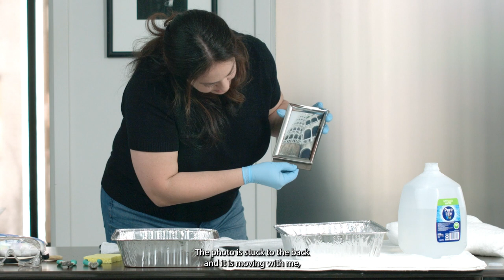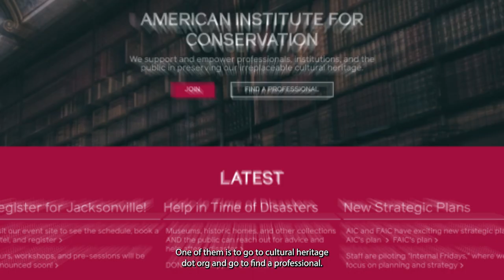How to Salvage Wet Framed Photographs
The Foundation for Advancement in Conservation and the National Center for Preservation Technology and Training have created a series of videos on salvaging items impacted by water events. In this video, learn about how to safely salvage photographs with Dr. Mariana Di Giacomo.